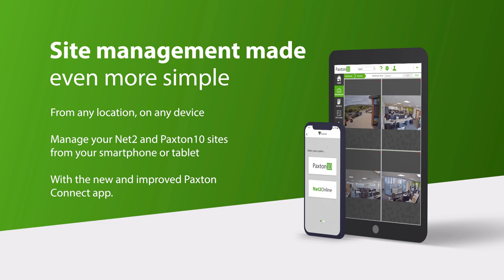Paxton Connect - Site Management Made Even More Simple.mp4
Paxton Connect makes remote site management simple and flexible from any location, on any device. Manage your Net2 or Paxton10 site from your smartphone or tablet with the new and improved Paxton Connect app.